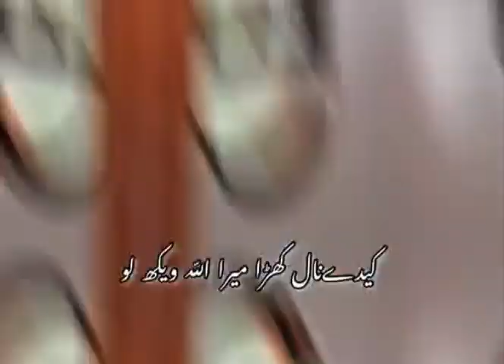pakistan zinda bad